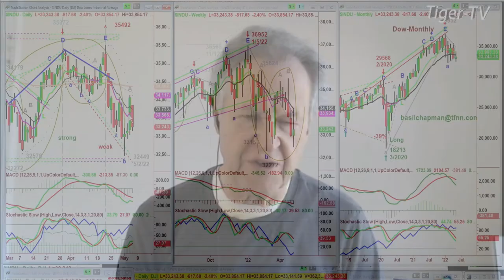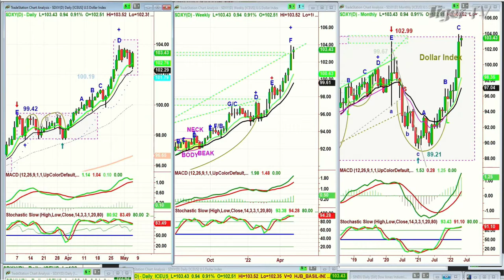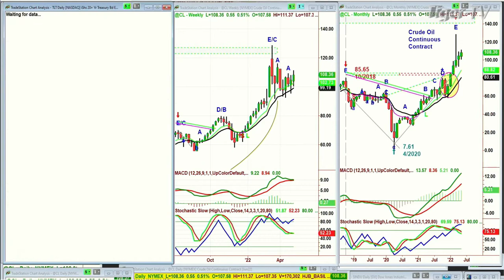May 5th, 11AM ET Market Update on TFNN - 2022